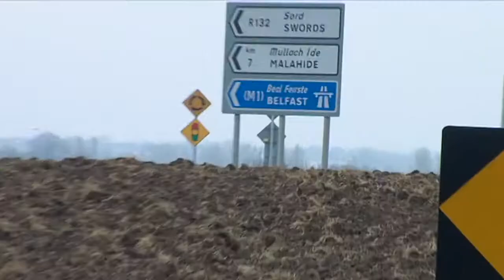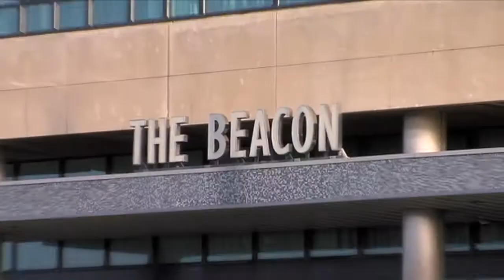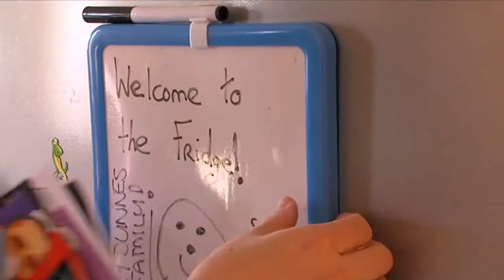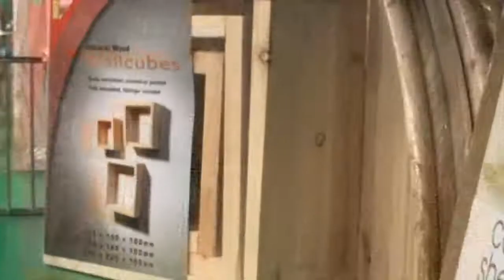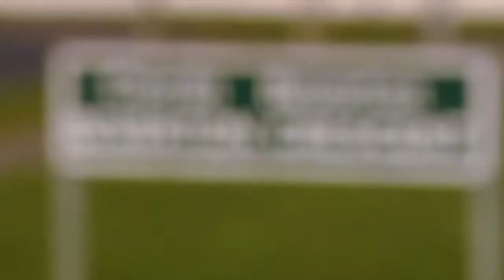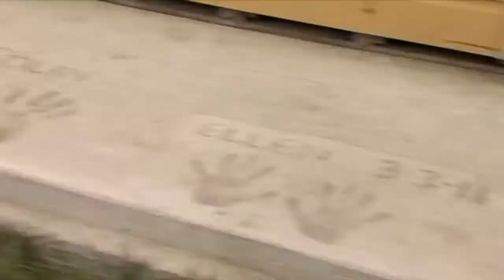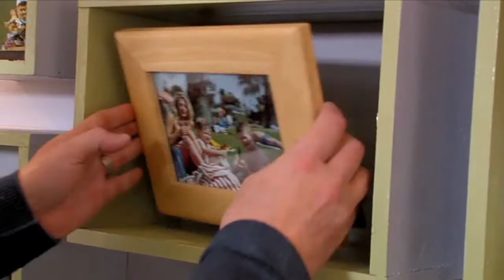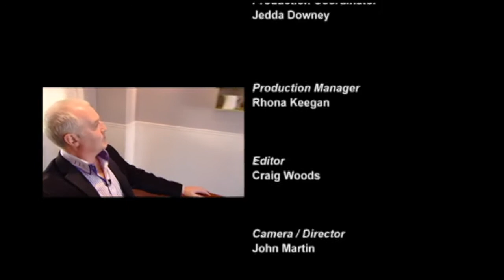Kitchen makeover less than €1K Neville's Doorstep Challenge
Neville and the team make over a kitchen for less than a grand and it looks like new.